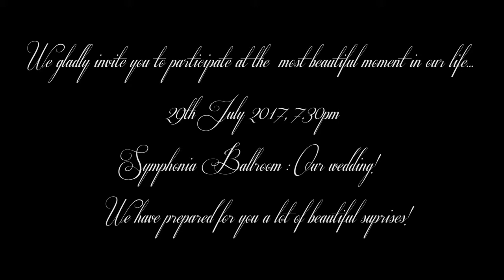Alina & Laurentiu Florea Our Love Story- Save The Date 29 July